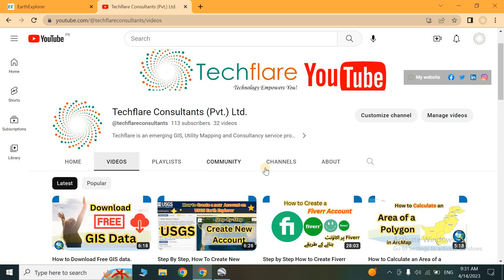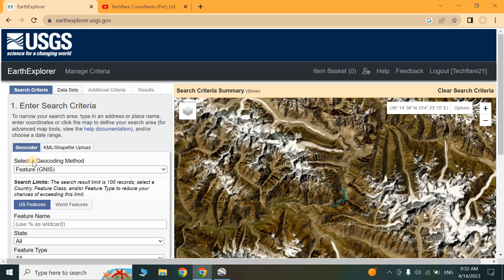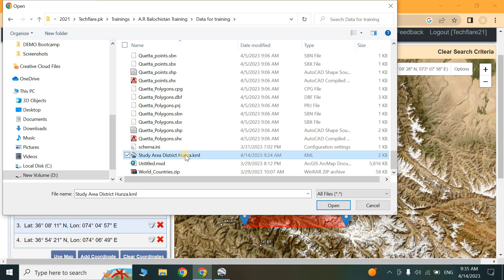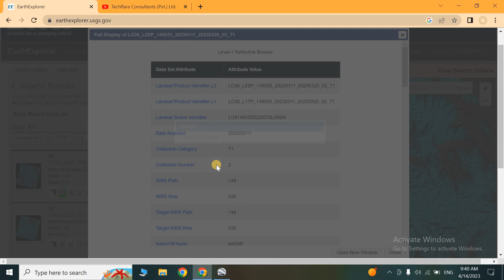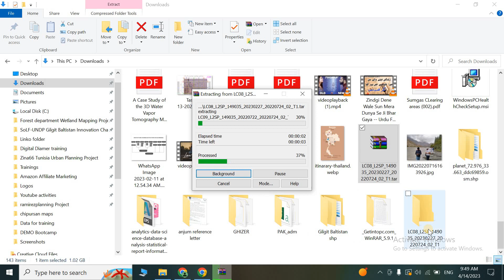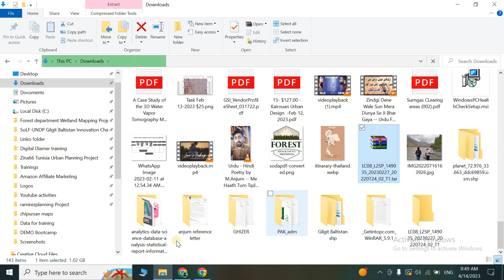How to Download Landsat 8 - 9 Images from USGS Earth Explorer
Here are the steps to download Landsat 8 - 9 images from USGS Earth Explorer:

If you haven't already, create an account by clicking on "Register" in the top right corner of the screen.

Log in to your account and select "Landsat Archive" from the data sets menu on the left side of the screen.

Choose Landsat 8 or Landsat 9 as the satellite and select the date range you are interested in.

Use the map or search bar to define the area you want to download data for.

Click on the "Results" button to view available scenes that match your criteria.

From the results, click on a scene to select it, and then click on the "Download Options" button.

Choose the desired file format and click on "Download" to begin the download.

After the download is complete, unzip the downloaded file to access the image files.

Note that downloading Landsat images requires a significant amount of disk space and processing power, so make sure you have enough resources before starting the download.